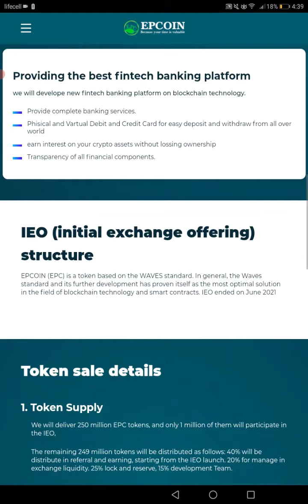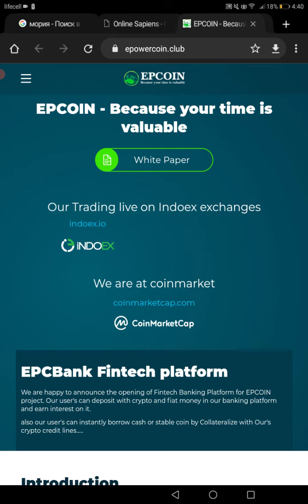my opinion of the epcoin site! not a review!